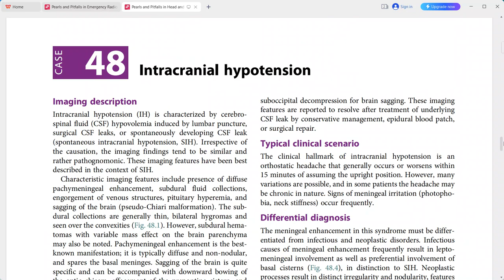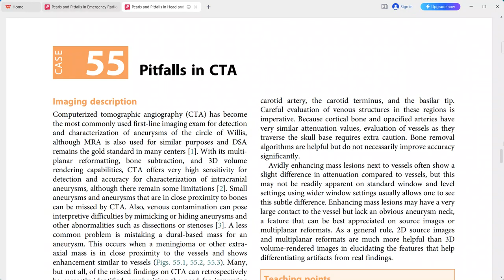RADIOLOGY EXAM CASES